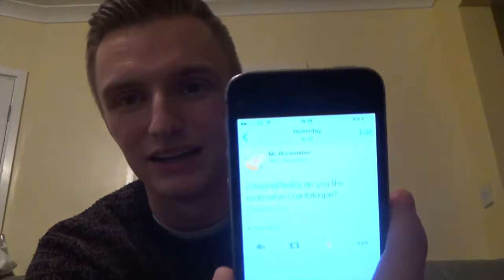1000 Subs and a Q/A Thank you!!!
Hey Guys!

This is me doing my first Q/A and thanking you for getting me to a 1000 subscribers!!

I love you so much guys!! Much love!! :D

AscHeReeKa